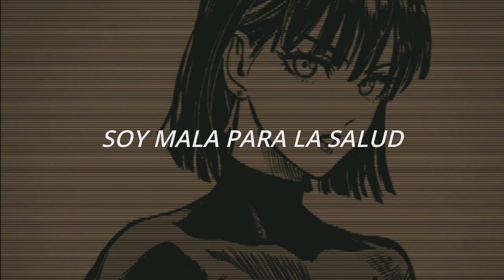Doja Cat - Short Hair Mafia (sub. español)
Artista: @dojacat

En este canal solo se van a subir únicamente canciones de Doja cat 👍🏻🐱

LYRICS:
[Intro]
Oh my god, my hair!

[Verse]
I got a bad bitch
Wrap her up in plastic
Lookin' like a chocolate
Valentine's candy
Lookin' at your frame width
Look at what she came with
Fitted with a short cut
But she's still my main bitch
Brain like Cambridge
Smokin' on some dank shit
Money speak a language
Benjamin Franklin
Kudos to my ex-hoe, all on to the next hoe
She can have my kitty
But she ain't touching the cheques though
OVO and XO pink juice sipping'
On a double cup, living like a motherfucking villain
I'm chilling, I'm chilling, I'm posted
And my bitches roll it up so perfect
And we blowing, now we choking
I ain't joking, check the hashtag
Hatchback, Fat man
Going, going, gone
And I ain't comin' back, back
The pigs round the corner
Nigga put it in your backpack
I'm bad for they health
Now they fuckin' with that afflatus

[Chorus]
Short hair mafia
If you with up, stand up
All my bitches with the short cut
Put your fucking hands up (Uh)
P-P-P-Put your fucking hands up
Short hair mafia
Put your fucking hands up
And cut, snip, cut, cut, cut
Snip, cut, cut, snip, cut, cut, cut, cut

Sigue escuchando contenido de Doja cat 😍